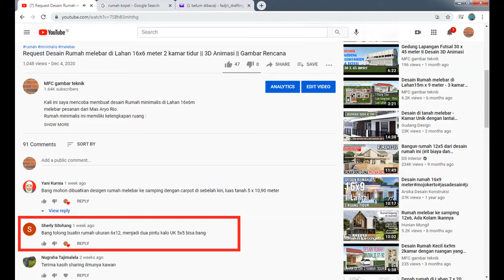Request desain Rumah 2 pintu / kopel dilahan melebar 12x6m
Kali ini saya coba membuat desain Rumah untuk 2 pintu / kopel dilahan melebar 12x6m.
Request desain datangnya dari Sherly Sitohang.
Karena lahan nya kalau dibagi menjadi 2 bagian ukurannya menjadi 6mx6m sudah sangat terbatas sekali jadi kalau di bikin menjadi 5m x 5m sesuai permintaan Sherly agak sulit  juga, ruangannya akan menjadi sangat kecil.
Untuk furniture juga disarankan yang minimalis .
Semoga disain ini cocok untuk Sherly dan bermanfaat bagi teman-teman yang ingin membangun rumah sewa dengan 1 kamar tidur.
Mohon maaf jika desain ini masih banyak kekurangan nya.
Trimakasih.